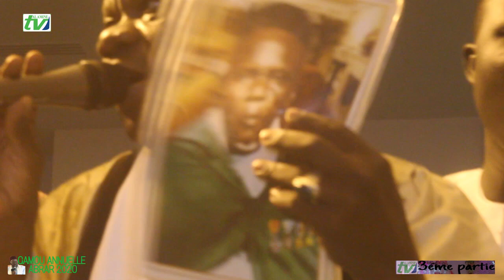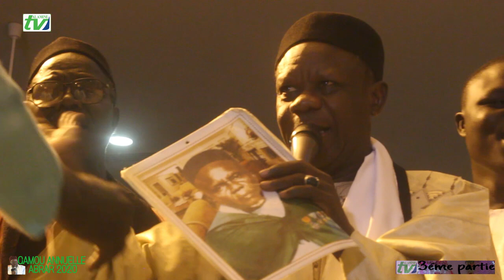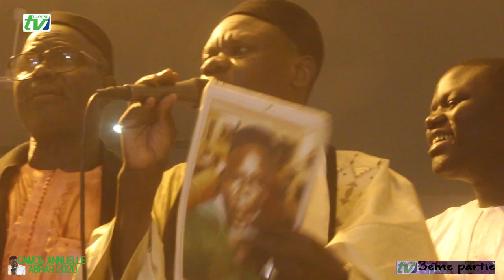Gamou ABRAR: l'animation de Doudou kéne Abdou Aziz Mbaye